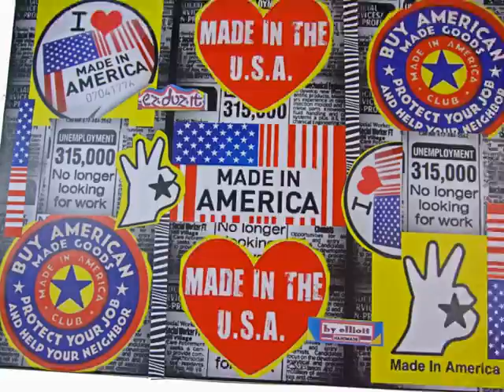MADE IN AMERICA.BY ELLIOTT 4 EZDUZIT BY ELLIOTT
COMING SOON : PREVIEW OF 2012 "MADE IN AMERICA COLLECTION" ARTWORK!1GOD1LOVE.